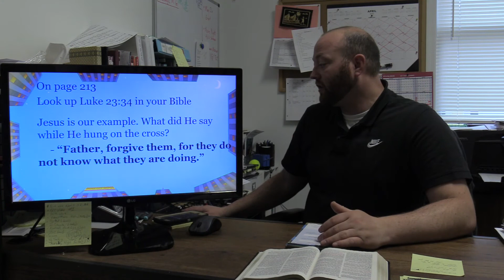T & T Lesson - Section 4.4 (5/05)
Check out this week's T & T lesson!